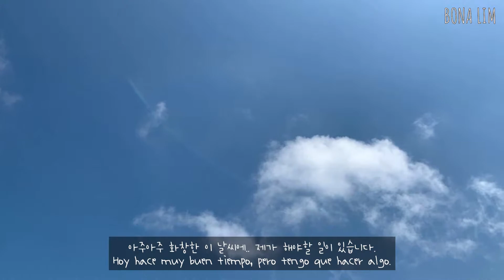Una semana embarazada #5, 32W, Flores, Desinfectar, Comer, Pintar, VLOG, 젖병소독, 산책, 맛집, 브이로그, 컬러링북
Gracias :)